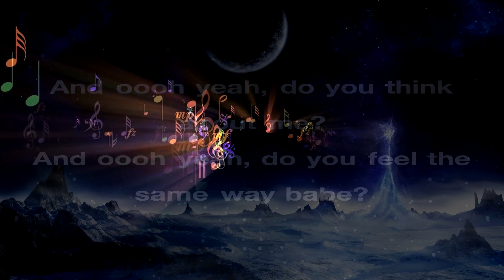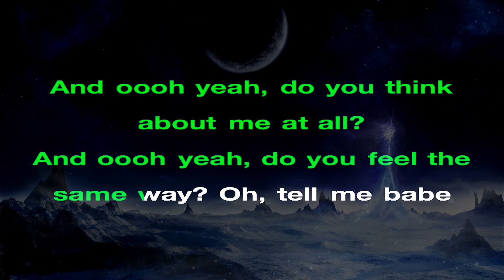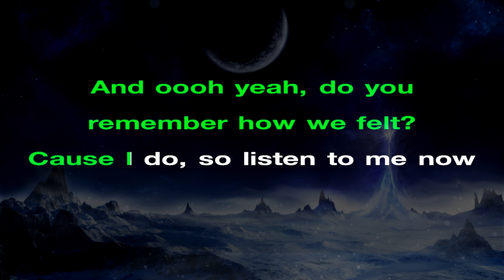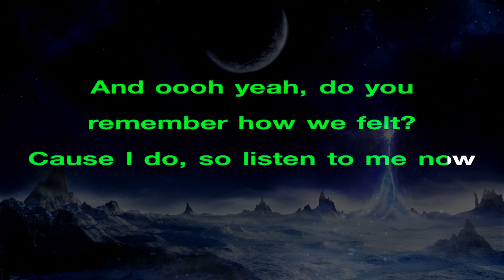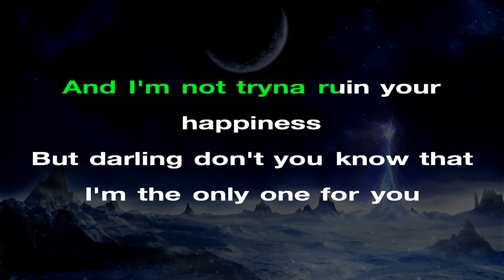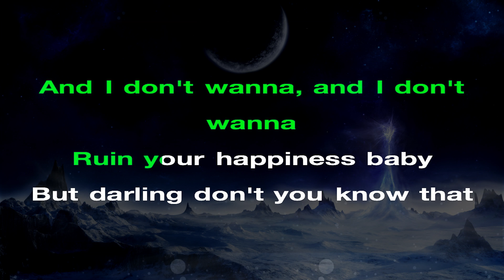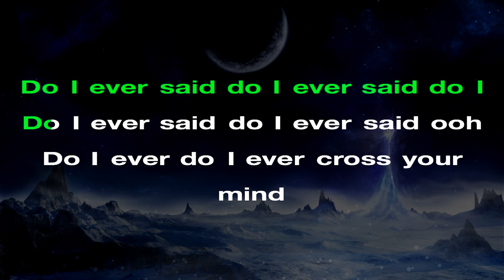Shawn Mendes - Ruin | Karaoke Instrumental Lyrics Cover Sing Along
Support Mega Karaoke Songs:
Official MegaKaraokeSongs karaoke instrumental of “Ruin”.

Lyrics:

[[Verse 1]
And oooh yeah, do you think about me?
And oooh yeah, do you feel the same way babe?
And oooh yeah, do you remember how we felt?
Cause I do, so listen to me baby

[Chorus]
And I'm not tryna ruin your happiness
But darling don't you know that I'm the only one for you
And I'm not tryna ruin your happiness baby
But darling don't you know that I'm the only one, yeah

[Verse 2]
And oooh yeah, do you think about me at all?
And oooh yeah, do you feel the same way? Oh, tell me babe
Cause I do, so listen to me now

[Chorus]
But darling don't you know that I'm the only one

[Bridge]
Oh

[Chorus]
And I don't wanna, and I don't wanna
Ruin your happiness baby

[Outro]
Do I ever said do I ever said do I
Do I ever said do I ever said ooh
Do I ever do I ever cross your mind
I'm not tryna ruin your happiness at all